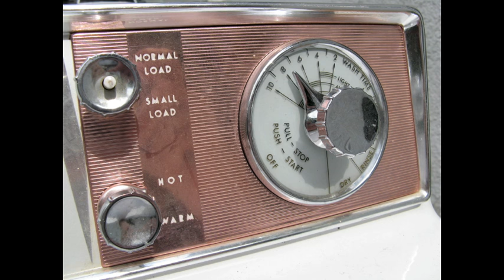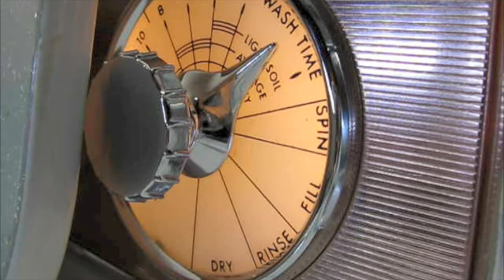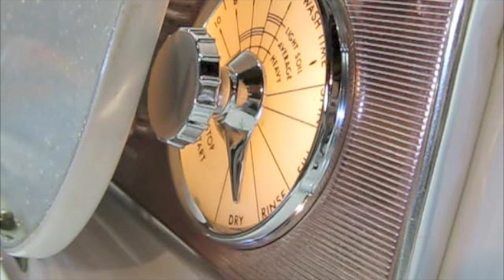A Frigidaire Unimatic only a fool would love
There are many, many videos on YouTube of Frigidaire Unimatic washing machines (including some from myself), but this one tells a story.

This Unimatic came from the Dallas/Ft.Worth area to Iowa back in the fall of 2008.  Before she arrived in Waterloo, I already knew it had a hole in the tub, but the machine looked especially minty otherwise.  Upon arrival I quickly learned that the minty state of the machine was more than likely due to a broken torque spring, which would have caused the machine to be shoved into a corner early in life.

With a little help from some great friends (unimatic1140, gansky1, and roto204), a trip to Omaha in November of 2008 cured most of the mechanical issues, but we discovered that the pump seal wasn't up to snuff after 50 years of sitting dormant in Texas.   Due to an on-going home renovation I put the '56 project off for a rainy day, which just happened to come along last week.  I changed out the pump seal on the old lady.  She finally has a new lease on life.

This video was a first for many things, including different lighting and camera techniques.  While not perfected, I'm trying with each project.  I'm not sure when the next one will come, but it will someday.

Until then, enjoy the film.  It was certainly one of the more fun projects I've been able to piece together.